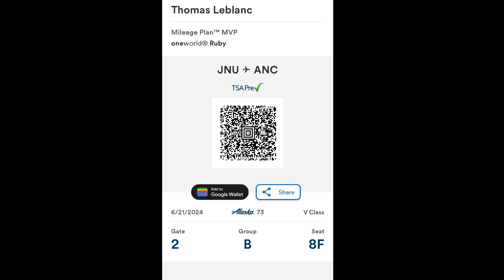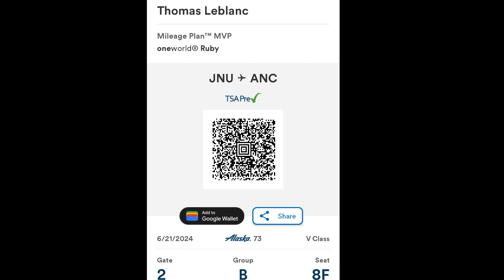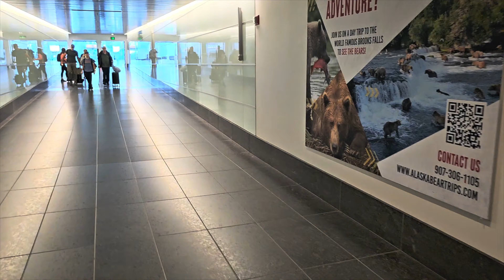Thomas Takeover Part 1; Travel Day from Juneau to Anchorage, Alaska 4K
An exciting new series starts now! Follow along for Part 1 as Thomas vlogs his solo trip to Anchorage, Alaska. Be sure to come back for Part 2, to see the big reveal (don't spoil it if you already know!) and future episodes to follow his road trip from Anchorage, through Canada, to Haines. Followed by a ferry ride back to Juneau, in a brand new. 🤫